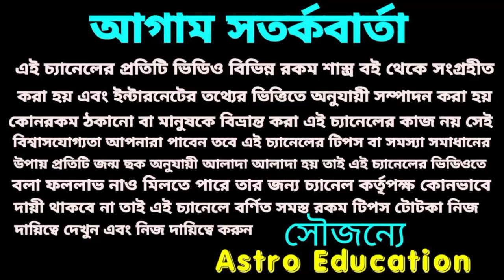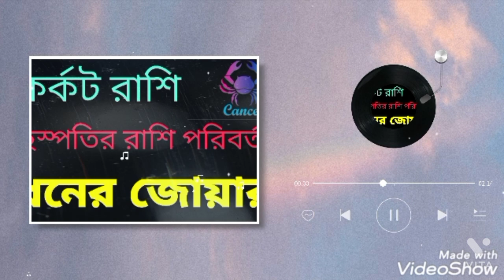বৃহস্পতির রাশি পরিবর্তন কর্কট রাশির ধনের জোয়ার !